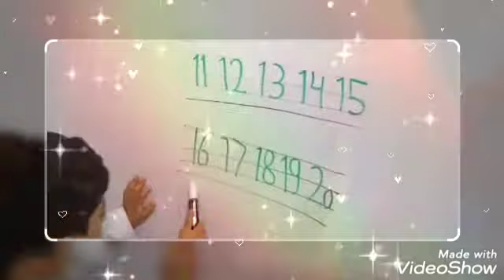We can read, Write and sing in English Omani schools